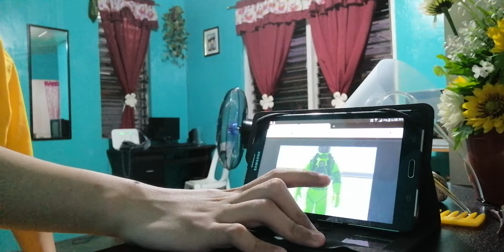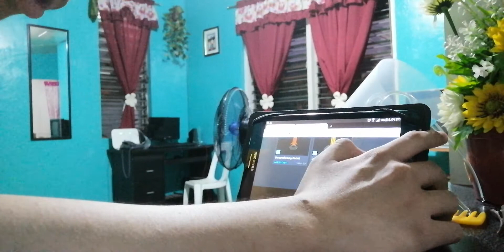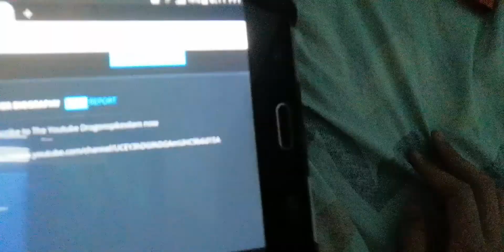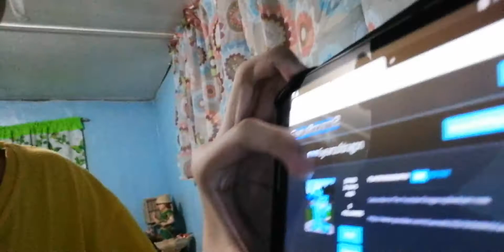Dab it on the ground